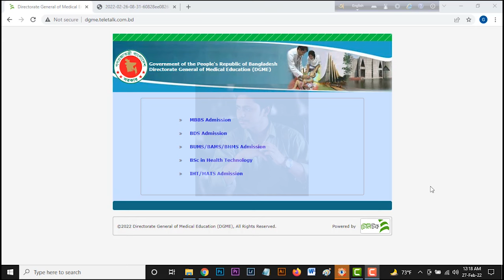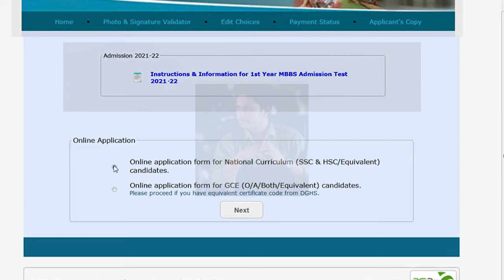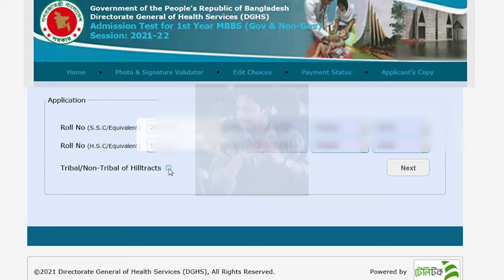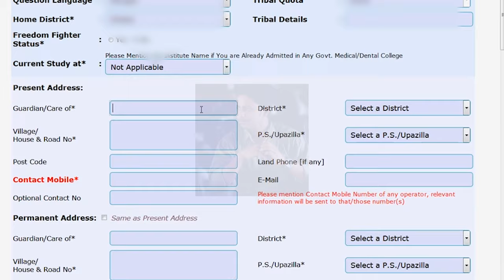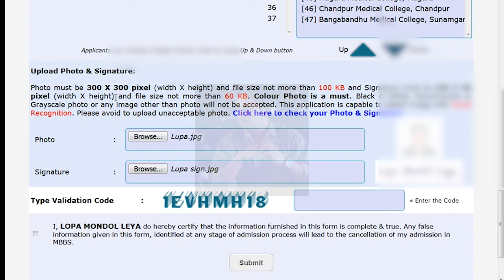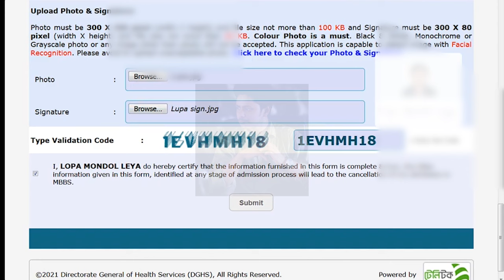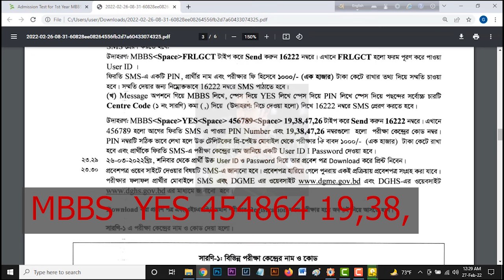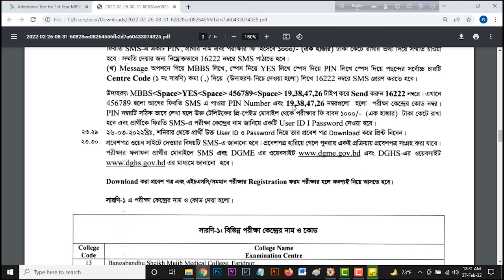Apply Medical Admission online Form fill up 2021-22.MBBS Admission Circular Bangladesh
MBBS Medical Admission Circular 2022.

how to apply Medical Admission test  2022 Medical Admission circular 2022.MBBS admission.

Application End: 10/03/2022
Medical admission test on 1 April, dental on 30 April .

admission test for MBBS of government and private medical colleges and BDS courses of dental colleges
Health and Family Welfare Ministry sources confirmed the matter to the media on Saturday.

Sources said, a final decision was taken at a meeting chaired by Health Minister Zahid Maleque on Thursday.

In this regard, the Director of the Department of Health Education (Medical Education and Health Manpower Development) Prof Dr Ahsan Habib told Somoy News on Saturday morning, "Online application for the admission test for MBBS course will start from 28 February.

The notifications of MBBS and BDS admission tests will be published in the national dailies shortly, he said.

In response to whether there are any new rules in the admission test, Dr Ahsan Habib said, "In order to bring any change in the admission test, the process has to start one to one and a half years earlier. A change can be brought about only if different stakeholders consider the pros and cons of different proposals through exchange of views and deem it necessary."

"Therefore, this year, the admission test will be taken as per the previous rules, i.e. admission test of MCQ system of 100 marks and 100 marks on the basis of marks obtained in SSC and HSC examinations. The national merit based list will be made on the basis of these 200 marks," he added.